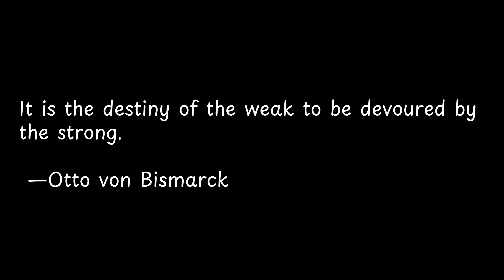It is the destiny of the... | Exploring Powerful Quotes: Wisdom from the Wise